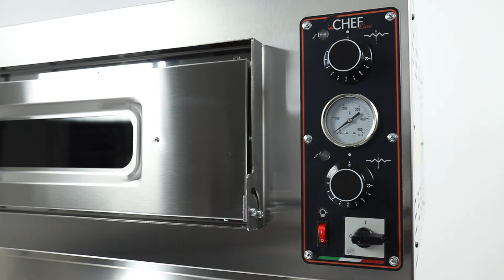Forni Elettrici | A Gas Per Pizza Professionali Per Pizzeria - Chefline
Se stai cercando un forno professionale per pizza, sia elettrico che a gas, della migliore qualità al miglior prezzo, su Chefline avrai l'opportunità di scegliere tra numerose offerte il forno pensato per le esigenze della tua pizzeria!